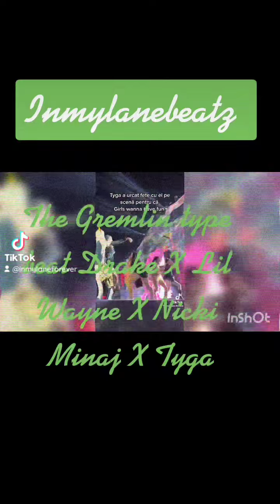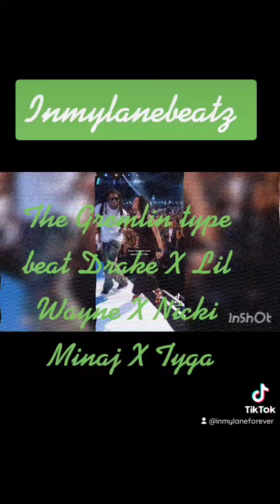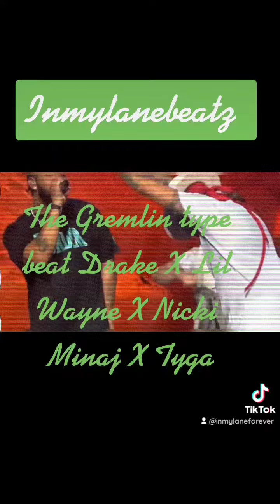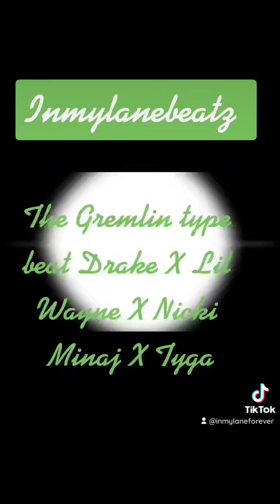The Gremlin Type Beat Drake X Lil Wayne X Nicki Minaj X Tyga